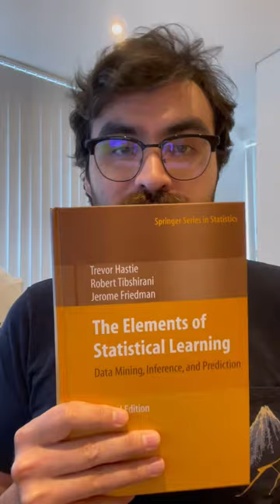Otra recomendación: The elements of statistical learning